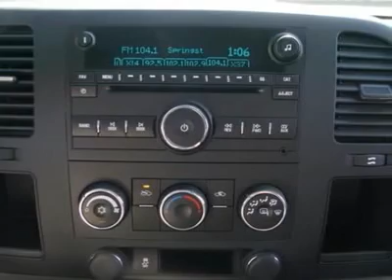2012 CHEVROLET SILVERADO 1500 White Bear Lake, MN 70731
2012 CHEVROLET SILVERADO 1500 White Bear Lake, MN
Stock# 70731

1801 E Co Road F

GM BEDLINER $371